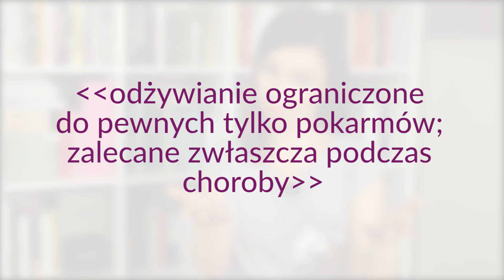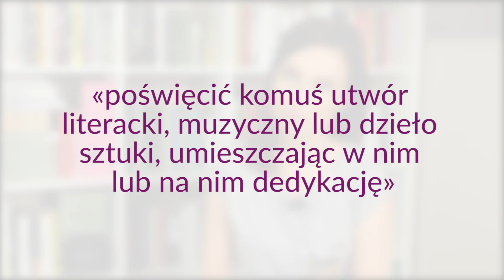Jak obce słowa wskakują do polszczyzny, a my nawet o tym nie wiemy. Mówiąc Inaczej, odc. 108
W tym odcinku opowiadam o takich zapożyczeniach, które bardzo sprytnie pojawiają się w naszym języku. Czasem nawet nie wiemy, że to zapożyczenia!

Strona, na której znajdziecie konkurs i kurs samoobrony przed phishingiem:
Źródła, z których korzystałam:
1. Polskie radio:
2. Poradnia PWN:
3. Słownik języka polskiego PWN:
4. Słownik języka polskiego pod red. W. Doroszewskiego:
5. Słownik języka polskiego PWN:
6. Obcy język polski:
7. Obcy język polski:
8. Słownik języka polskiego PWN:
Strona, na której możecie kupić moją książkę "Mówiąc Inaczej":
A tu moje inne profile:
Facebook (czasem wklejam tu zabawne posty):
Na Snapie już mnie nie ma, bo moje serce skradło InstaStories.
Przepraszam wszystkich, którzy woleli mnie tam oglądać. :(

I oczywiście pozdrawiam wszystkich czytających opisy! :*